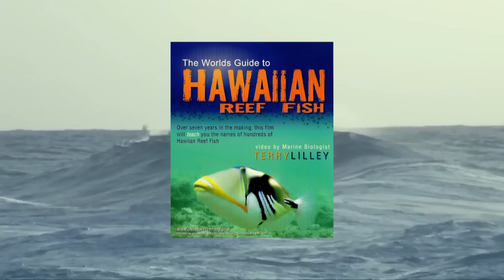Hawaiian Reef Fish Trailer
I have put together an extremely comprehensive video cataloging over 350 species of Hawaiian reef fish.

Along with this DVD, I have been monitoring a bacterial infection of the rice coral in Kauai for the past 2 years and suddenly just this summer, the infection rate became alarmingly high, with 200 year corals die-offs within a couple of weeks. The rice coral of Anini Bay-the largest reef system in the Hawaiian Islands, will be completely dead within a year.

Because of how serious this problem has become, I am donating my time, energy, expertise, equipment and now all proceeds from sales of my DVD, "The World's Guide to Hawaiian Reef Fish" to the study and control this disease.